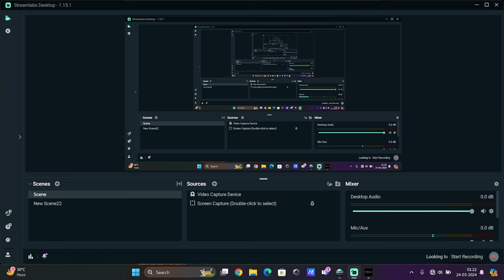Sekiro Shadows Die Twice All Bosses Cinematic Killing ||4K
During the late Sengoku period, the Ashina clan led by Isshin Ashina seizes a land rich in divine favour, including that of a foreign deity dubbed the Divine Dragon which can grant immortality through the "Dragon's Heritage", and through the Rejuvenating waters and its mukade-infested Sediment. During this time, a nameless orphan is adopted by the wandering shinobi Owl, who names the boy Wolf and trains him. Two decades later, Isshin is dying and the weakened Ashina is beseiged by the forces of the Interior Ministry. Desperate to save his clan, Isshin's adoptive grandson Genichiro wants Kuro, last of a line granted the Dragon's Heritage, to use his blood to create an immortal army. Isshin has Emma, a physician researching the Rejuvenating Waters, warn Wolf so the two can flee. Genichiro confronts them and defeats Wolf in a duel, severing his left arm. Wolf is saved by a man called the Sculptor, who gifts him a prosthetic arm. To rescue Kuro, Wolf assaults Ashina Castle, where he meets Isshin and is given the name "Sekiro". Optionally, Sekiro can revisit his past; three years ago, Kuro's home was raided by bandits led by the shinobi Lady Butterfly, leading to Owl's apparent death. While Sekiro killed Lady Butterfly, he was fatally stabbed and only survived after Kuro shared the Dragon's Heritage with him.

Sekiro again confronts Genichiro, who has used the Sediment to gain corrupted immortality. Genichiro flees, but Kuro refuses to leave Ashina; he wants Sekiro to perform the Immortal Severance ritual on him, which would result in his death and eliminate the Dragon's Heritage. Sekiro reluctantly agrees and sets out to collect the necessary materials for the ritual, including a weapon that can kill immortals known as the Mortal Blade. Wolf gains the Mortal Blade from the Divine Child, last survivor of experiments with the Rejuvenating Waters. After collecting most of the ritual elements, Sekiro is confronted by Owl, who faked his death in pursuit of the Dragon's Heritage. If Sekiro renounces his loyalty to Kuro on Owl's orders, he fights and kills first Emma and then Isshin while Owl kills Genichiro. Sekiro, becoming possessed by the primal rage of shura, then kills Owl as Kuro watches in horror, leading to the "Shura" ending.

If Sekiro refuses, he kills Owl in combat, then recovers the final ingredient for the ritual from the Divine Dragon itself. Upon returning Sekiro finds Isshin dead, and Ashina Castle falling to the Interior Ministry. En route to Kuro, Sekiro can choose to kill a "Demon of Hatred".[b] Sekiro finds Kuro under attack by Genichiro, who has retrieved another Mortal Blade. Upon defeat, Genichiro sacrifices himself to revive Isshin in his prime so he can kill Sekiro and restore Ashina. After killing Isshin, depending on the items gathered, three endings are available.

In the "Immortal Severance" ending, Sekiro performs the ritual as instructed, killing Kuro and making himself mortal again. Sekiro ends up taking the Sculptor's place carving buddhas, with Emma keeping the prosthetic arm for another shinobi to use in the future.
In the "Purification" ending, Sekiro performs an alternate ritual worked out with Emma's aid which has Sekiro sacrificing himself while freeing Kuro of the Dragon's Heritage. The game ends with Kuro and Emma praying at Sekiro's grave before Kuro leaves the Ashina lands.
In the "Return" ending, Sekiro collaborates with the Divine Child to make her a vessel for the Divine Dragon's power. After defeating Isshin, Sekiro takes the dying Kuro to the Divine Child, who absorbs him into herself. The Divine Child and Sekiro then leave on a journey to return the Dragon's Heritage to its home in the west.